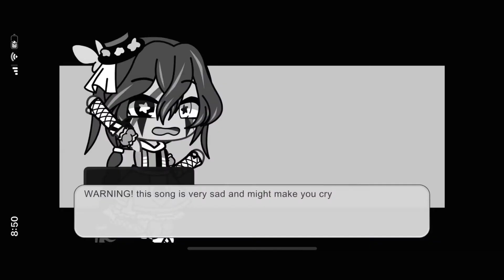I wouldn’t Mind [ft. Afton Family] Halloween special! (Sad)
Song:I wouldn’t mind
(Not my song all credits to the origanal owner)
Sorry is my spelling is wrong it’s 1:00 in the morning for me-